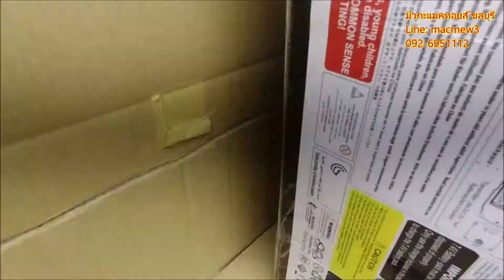งานซ่อม รถบังคับ 9125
โทร.092-6951112